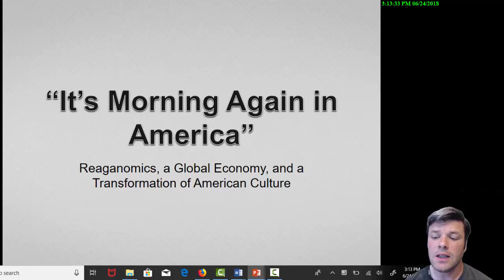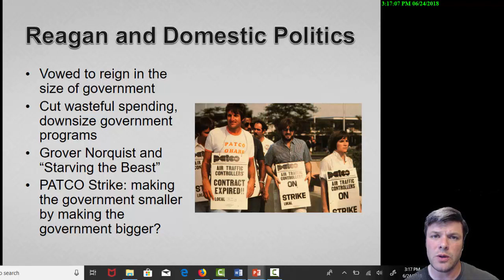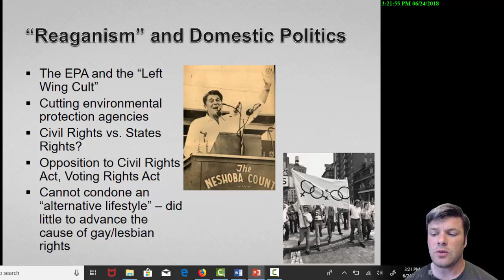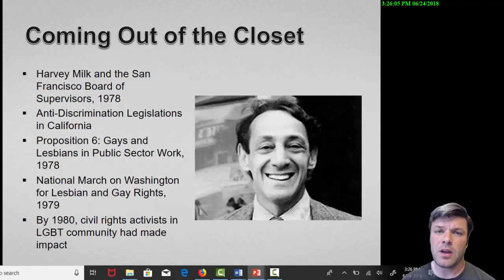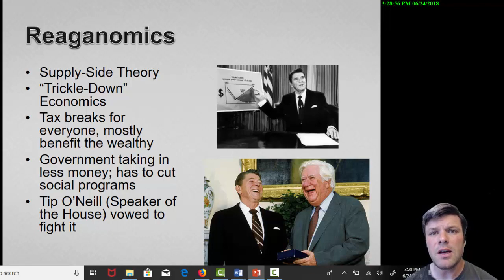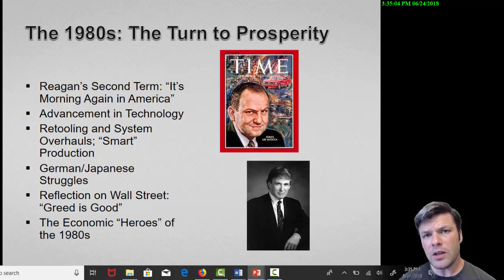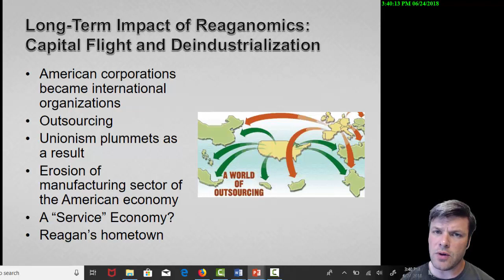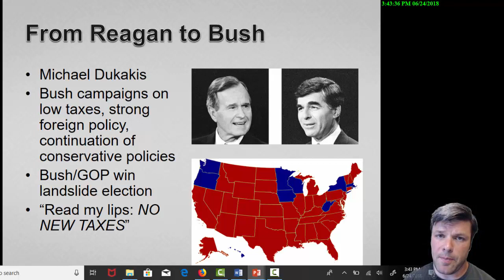It's Morning Again in America Lecture